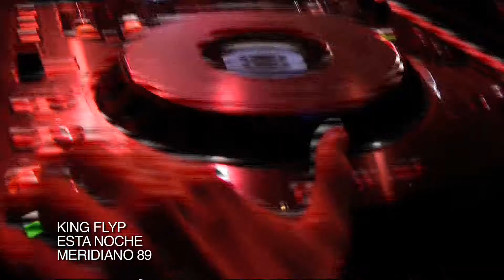Master esta noche texto